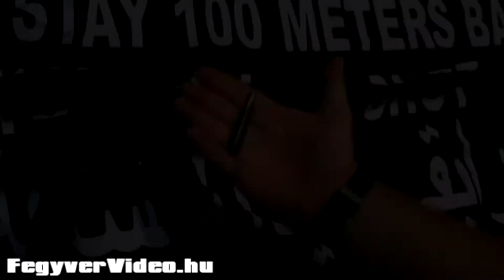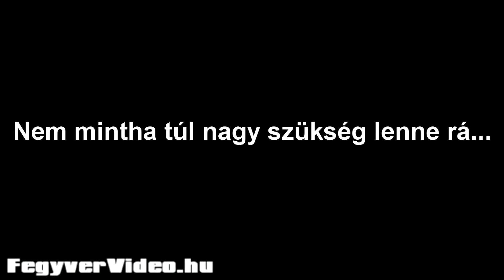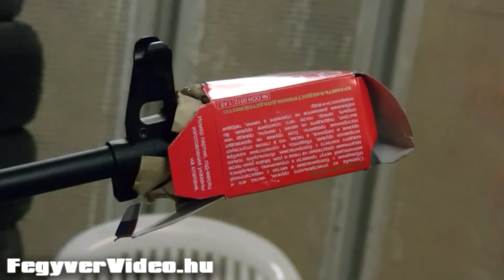Saiga 223 Remington FegyverVideo hu